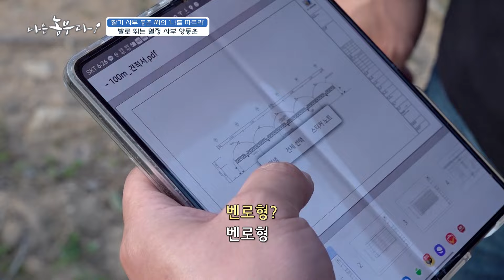[나는농부다 299회 2부] 딸기 사부 동훈 씨의 '나를 따르라'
[나는농부다 299회] 딸기 사부 동훈 씨의 '나를 따르라'

세월을 낚는 낚시꾼 진호 씨는 심심할 때면 인근 당구장을 돌아다니며 당구라도 쳐야 마음이 편한 파워 E 입니다.
진호 씨는 귀농한 지 겨우 한 달 된 딸기 농부! 남양주에 살며 아내와 외식업 프랜차이즈 매장을 운영하다 순창으로 귀농했습니다.

진호 씨 부부의 귀농에 결정적 역할을 한 사람이 있었으니... 바로 아내의 오빠 동훈 씨 입니다.
동훈 씨는 아내와 자영업을 하다 귀농한 9년 차 딸기 농부.
농사와 더불어 유통이나 가공까지 사업을 확장하고 싶던 동훈 씨는 3~4년 전부터 매제 진호 씨에게 동업을 하자며 꼬드겼다는데요~
빠르게 성장해 나가는 형님을 보며 앞으로의 인생을 형님과 함께해도 괜찮겠다 싶었던 진호 씨는 마침 하던 외식업 상황이 어려워지자 아내와 고민하다 결국 귀농을 결심!

50분 일하면 10분 쉬어야 하는 학교만큼 체계적인 동훈 씨 하우스에서 놀기 좋아하는 자유로운 영혼(?) 진호 씨의 귀농 수업이 시작됐습니다.
그렇게 농사 동업을 시작한 지 겨우 한 달, 수업은 만족스럽지만 자꾸 되지도 않는 개그 치는 형님 동훈 씨 때문에 골치라는데...
약 25년 전, 여동생이 데려온 예비 신랑 진호 씨가 너무 잘생겨서(?) 둘의 결혼을 적극 찬성했다는 동훈 씨.
한 살 차이지만 마침 빠른년생인 동훈 씨라 진호 씨와 동갑 친구처럼 친하게 지냈다고~
현재 둘의 호칭은 “형님”과 “매제”. 그러나 존댓말 따위는 허락하지 않는 친구 같은 사이입니다.

이렇게 평등하던 둘의 신분(?)은 하우스에 들어서는 순간 확실하게 나뉜다는데!
하우스만 들어가면 구박데기 신데렐라가 되는 귀농 2개월 차 매제.
초보 농부 진호 씨는 형님에게 하나라도 더 얻어가기 위해서는 시키는 일도 마다하지 않습니다.
열정 넘치는 진호 씨가 질문을 하면 “아직도 모르나?!”, “그것도 모르나?!”하며 혼낸다는데... 매제 놀리기에 도가 튼 동훈 씨는 매일 새로운 짓궂은 장난을 준비 중입니다.

사실 동훈 씨는 현재 전국 30개 농가의 후배 농부들을 가르치는 ‘딸기 사부’ 입니다.
귀농 9년 차지만 수없이 많은 실패와 공부 끝에 스승의 자리까지 올라온 거라는데요~
과거의 본인처럼 귀농에 어려움을 겪는 사람들에게 도움을 주기 위해 유튜브와 밴드까지 개설했습니다.

라이브 방송도 꾸준히 하는 덕에 매일 전화 상담도 쉴 새 없이 온다고~
그뿐만 아니라 주기적으로 컨설팅을 받고 싶어 하는 전국의 30 농가를 위한 단톡방도 있습니다.
동훈 씨의 하루 일과는 ‘단톡방 숙제 내기’로 시작합니다. 날마다 해야 할 일들을 촬영해 공유하면 제자들이 따라 하는 식.
제자 농장에 문제가 있다면 영상통화로 해결해주거나 매주 토요일마다 제자 농장에 방문해 직접 피드백을 해 주고 다른 제자들의 공부를 돕기 위해 유튜브에도 농장을 촬영해 올리고 있습니다. 제자 농장 방문에는 언제나 매제 진호 씨도 함께 동행합니다. 제자 농장에서 배울 점이 있다면 진호 씨에게도 설명해 준다는 동훈 씨. 모두 같은 딸기 농장이지만 농장주의 열정(?)에 따라 품질과 수확량이 달라지기도 하고 농장주마다 노하우가 있어 배우는 것이 많아 견학이라면 빠지지 않고 참여한다는 진호 씨 입니다.

동훈 씨는 얼마 전 매입한 3,700평의 땅에 딸기 샘플 하우스를 만들 계획이 있습니다. 해당 사업은 여동생 부부와 함께하려고 준비 중인데요~
농사를 배우려는 사람들이 더욱 체계적으로 배울 수 있는 공간을 만들고 싶어 좋은 품질의 딸기를 재배할 수 있는 완벽한 시설을 설계하기 위해 고군분투 중입니다.

지난주에 땅 측량은 끝냈고 지금은 하우스 시공 업체와 의견을 조율해 가는 단계입니다.
함께할 업체는 다름 아닌 진호 씨와 그의 친형! 사실 진호 씨는 하우스 시공 회사 법인의 대표로 있습니다.
농사만으로는 수익을 내기 힘들 것 같아 관련 사업을 하는 친형의 도움을 받아 시작했습니다.

진호 씨 부부와 동훈 씨 부부가 꿈꾸는 것은 바로 농사와 프랜차이즈를 접목하는 것! 농민들이 가장 힘들어하는 판로 문제를 해결하기 위한 목적입니다.
식물 영양제나 포장 용기 등의 소모품을 공동제작하고 단가를 낮춰 보급하는 유통부터, 농가들의 문제점을 바로잡아주는 매장 관리까지, 다양한 사업을 구상하고 있습니다.
계획 중인 ‘딸기 샘플 하우스’도 해당 사업의 일환입니다. 일정한 품질의 딸기 재배 기술을 배울 수 있게 하기 위해선 샘플 하우스의 어떤 부분을 신경 써야 좋을지 고민이 많은 진호 씨와 동훈 씨 부부 입니다.

각자 다른 일을 하다 딸기 농부가 되어 뭉치게 된 동훈 씨 남매와 가족들.
진호 씨 부부가 귀농을 하며 이제는 일도 취미도 함께해 지겨울 정도로 붙어 다닌다는 넷.
믿을 수 있는 진짜 ‘가족’이라 현재에 너무나도 만족한다고~
자유로운 영혼 진호 씨의 딸기 사부 형님과 함께하는 귀농 이야기를 소개합니다!

[농부님 연락처]
자연이팜